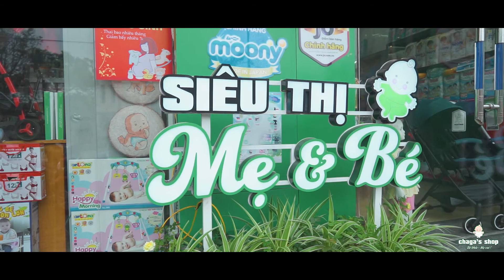chaga's shop - bé khỏe mẹ vui